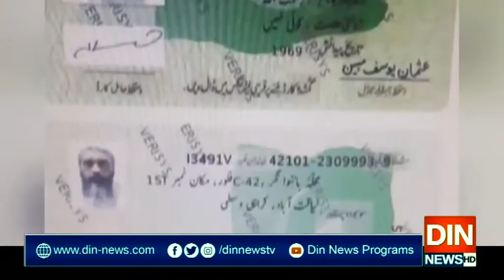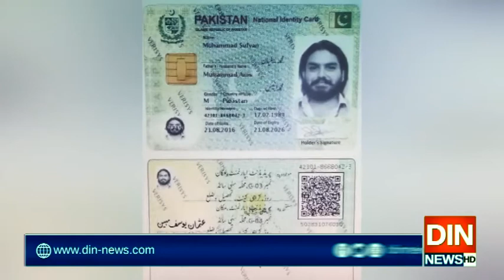کراچی میں ’’را‘‘ کا ایجنٹ 2 ساتھیوں سمیت گرفتار